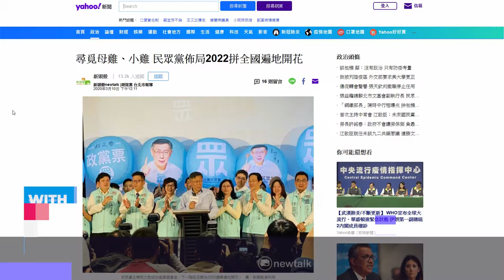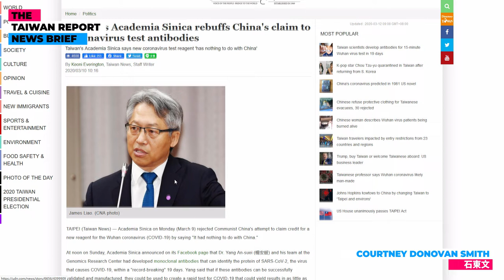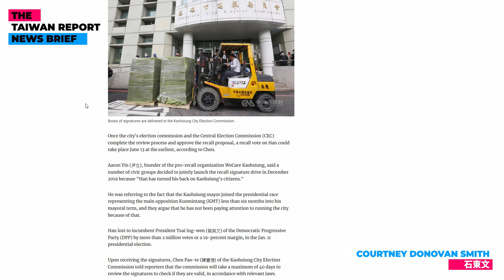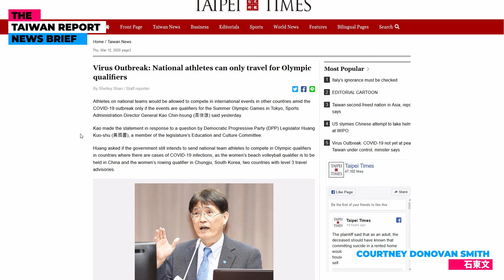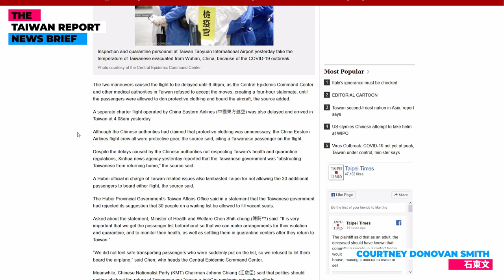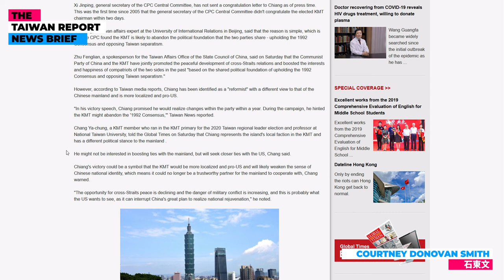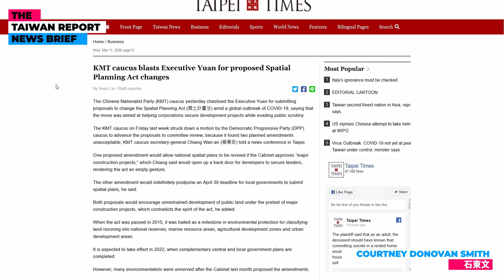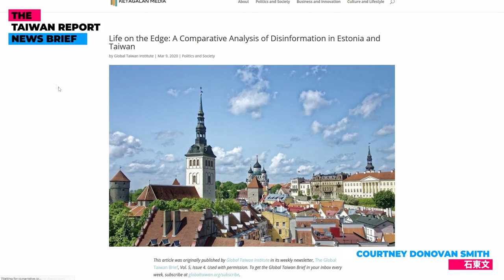Taiwan Report News Brief (03-12-2020) PRC hints to the DPP and warns KMT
The TPP plans to go all out in the 2022 local elections, Netflix to take on the Formosa Plastics Group, PRC media shows why DPP is proposing to change Academia Sinica's name, gov't cracks down on Huawei, Han recall signatures submitted, coronavirus updates, PRC again meddles with Taiwan's attempt to bring citizens home, PRC drops hints it could work with DPP rather than the KMT, and finally the KMT engages in a Taiwan-style issue swap over land use law.

As always, all English articles used in the report are linked to on our website Report.tw.